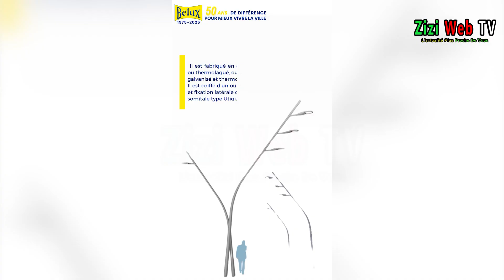Le Front De Mer Salamandre à Mostaganem Sort De L’ombre Avec Belux Éclairages …